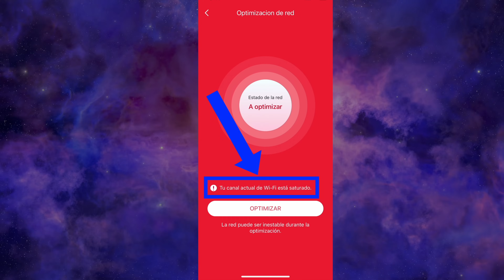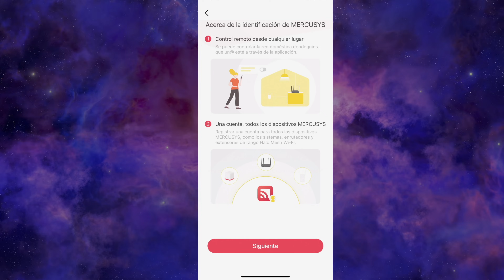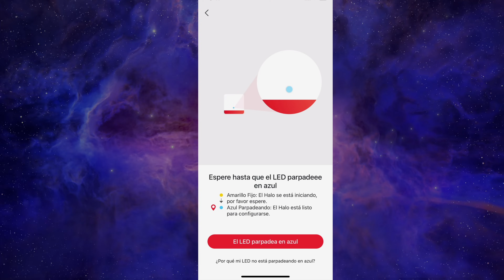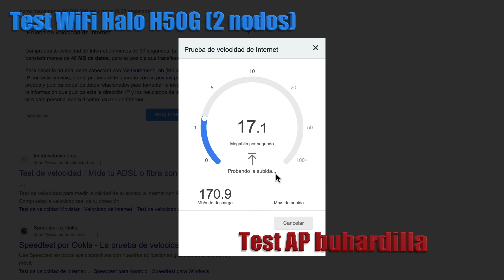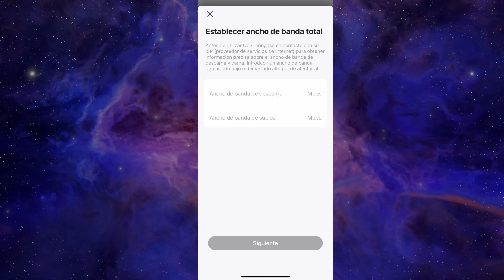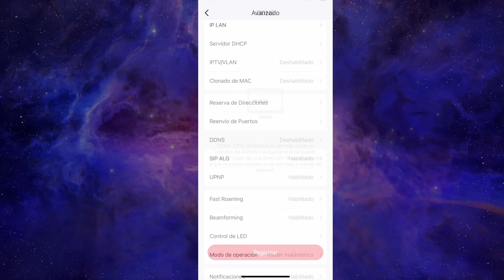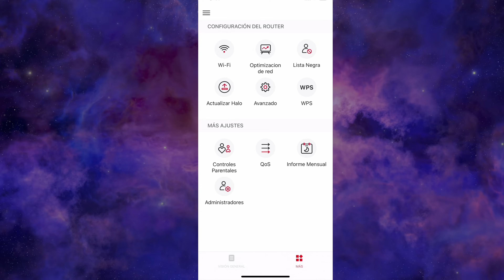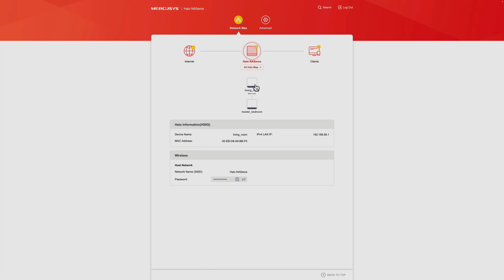Mejora la cobertura WiFi y la domótica de tu casa por tan sólo 65€ 🤑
¿Tus altavoces y tus dispositivos domóticos no te funcionan bien?¿Tienes problemas para enlazarlos?¿Tardan mucho en ejecutar las órdenes?¿Se te desconectan continuamente?¿Tienes problemas de cobertura?
Te voy a explicar cómo solucionar todos estos problemas de una manera muy rápida, sencilla y por muy poco dinero. Fácil, fácil !!!
Mejora tu WiFi y y el rendimiento de tu domótica con la red mesh Mercusys Halo H50G.

✔️ Mercusys Halo H50G 2 nodos
✔️ Mercusys Halo H50G 3 nodos